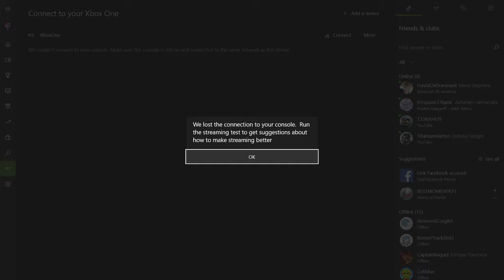Let's Play Slime Rancher Episode 12: The Slime General